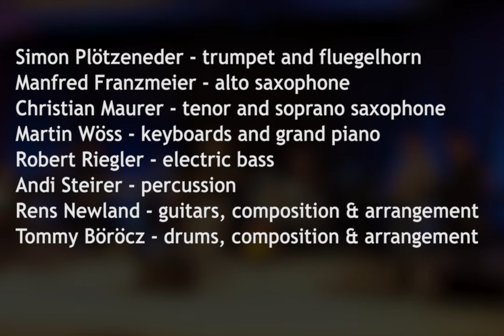Ostinato - Live at Jazz Open Air, Bräuhaus, Eferding, Austria, 2018-07-07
Simon Plötzeneder: trumpet and fluegelhorn
Manfred Franzmeier(Saxy MF): alto saxophone
Christian Maurer: tenor and soprano saxophone
Martin Wöss: keyboards and grand piano
Robert Riegler: electric bass
Andi Steirer: percussion
Rens Newland: electric & acoustic guitars, composition & arrangement
Tommy Böröcz: drums, composition & arrangement